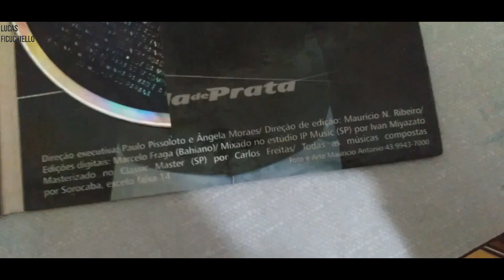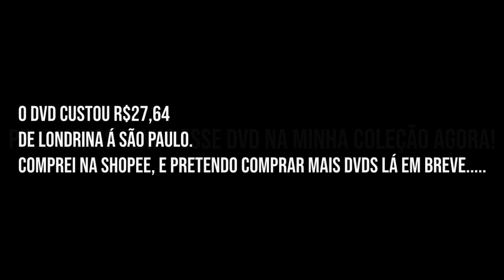DVD Fernando & Sorocaba | Bala de Prata Ao vivo (2008) - Mostrando O DVD.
Coé Negow, Tô Vendo Esse Botão "Inscrever-se" Vermelho Heim! Quero Ver Ficar Cinza! E O Botão de "Like"?

| Canais Parceiros |